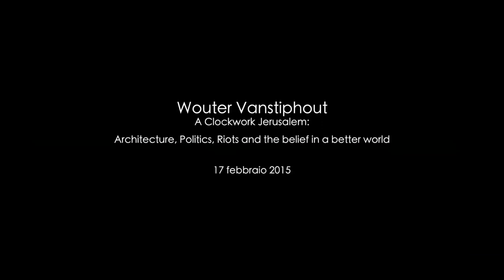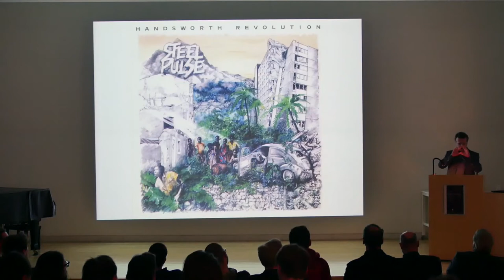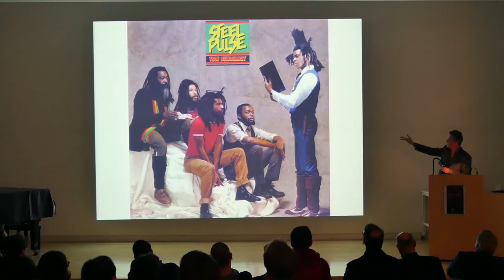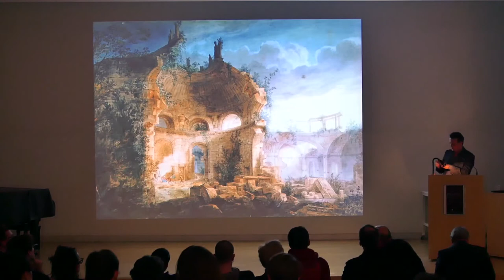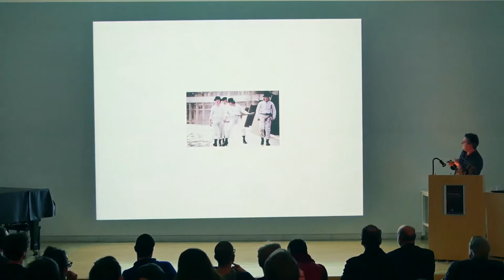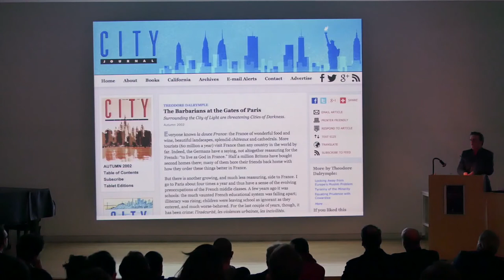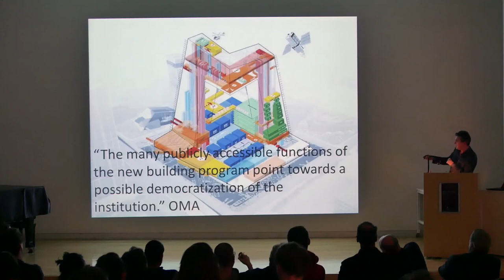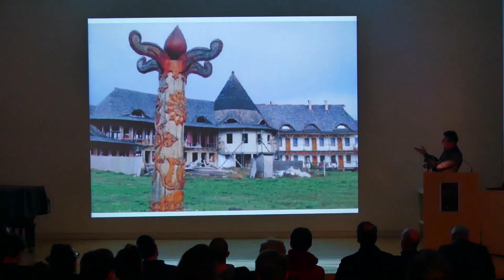Meeting Architecture Part II, 'A Clockwork Jerusalem'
Video of the Lecture 'A Clockwork Jerusalem: architecture, politics, riots and the belief in a better world' given by Wouter Vanstiphout at the BSR on Tuesday 17 February 2015. Includes introduction by Pippo Ciorra.

Organised in collaboration with the Embassy of the Kingdom of the Netherlands.

VIII event in the Meeting Architecture – Architecture and the Creative Process programme